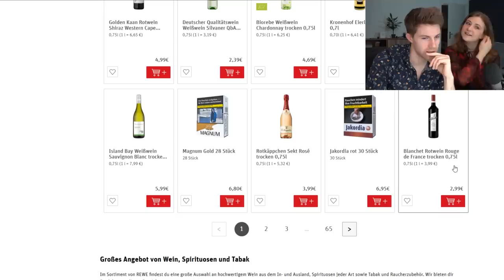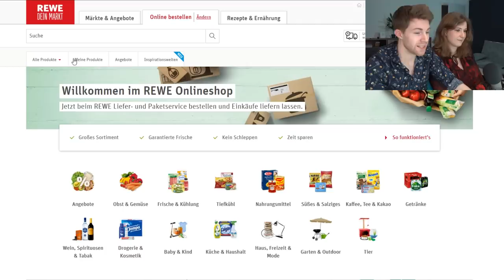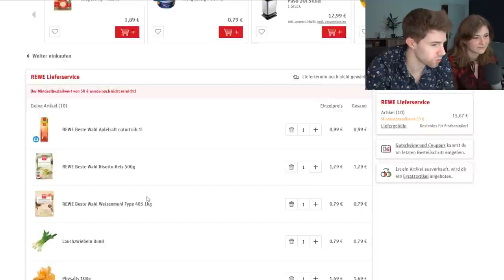Mit zufälligen Zutaten und Thomas kochen | Challenge